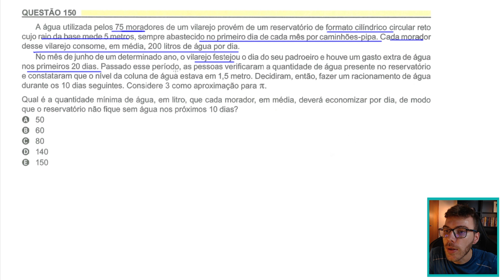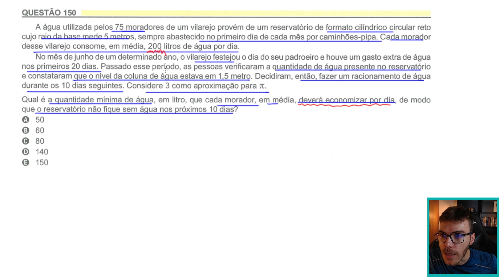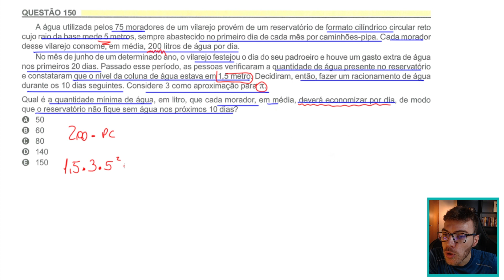ENEM 2023 - A água utilizada pelos 75 moradores de um vilarejo provém de um - GEOMETRIA ESPACIAL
A água utilizada pelos 75 moradores de um vilarejo provém de um reservatório de formato cilíndrico circular reto cujo raio da base mede 5 metros, sempre abastecido no primeiro dia de cada mês por caminhões-pipa. Cada morador desse vilarejo consome, em média, 200 litros de água por dia.